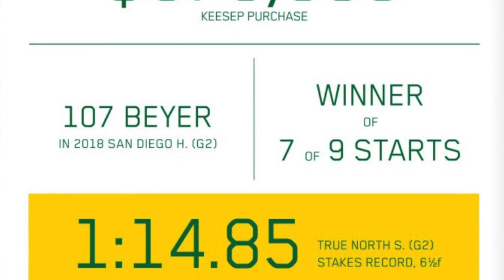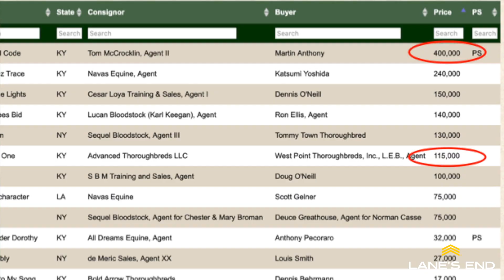Catalina Cruiser - Wild Ridge Colt '21